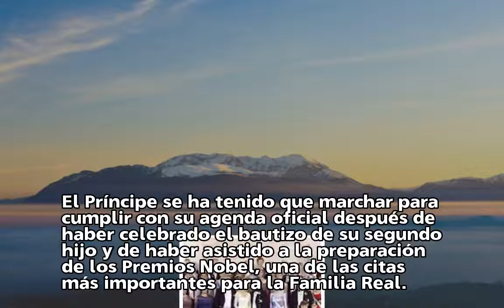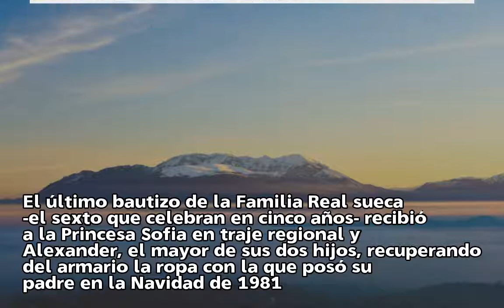Sofia Hellqvist celebra su 33 cumpleaños sin el Príncipe Carlos Felipe